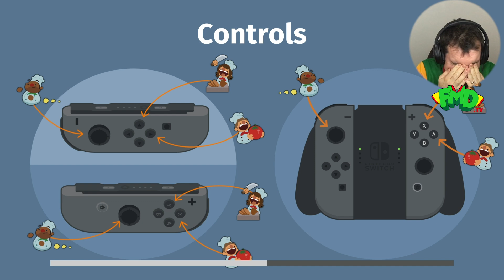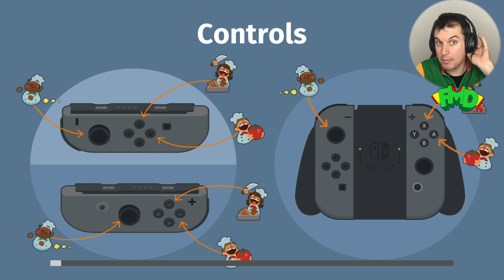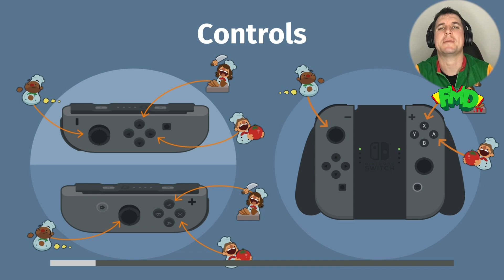#3 Overcooked - 3 Star Challenge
Funny Man Dan is trying his hand in the Craziest Cooking Challenge - Overcooked

Who is FMD?

Funny Man Dan is not a magician, he is not a musician, he is not a clown and he is definitely not a dancer. But if you take a little bite from each of those and put it in an oven with slapstick and stand-up comedy, you get the World’s First Bounce Around Comedian. This means he will do anything and everything to make a child laugh and experience the simple joy of watching someone trying to tie a knot, or saying the word ‘Hello’.

He recently launched his kids comedy to the world in his bounce around comedy special ‘Funny Man Dan Live : Hello'